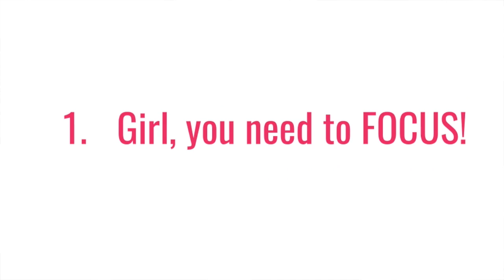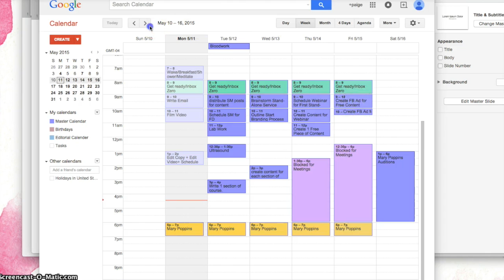Oh, Snappy Hour Ep. 2: 3 Steps to Planning Your Days Like a BAWS! (and a dance party)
In this video I walk you through the 3 things you need to do to plan your days like a BAWS and create some work/life peace. I also introduce a fun new segment of Oh, Snappy Hour that you don't want to miss ;) You can learn more about me and my business here:

LEARN MORE.

Paige Filliater
Fred Darling Studio
190 W. Center St.
Marion, OH 43302